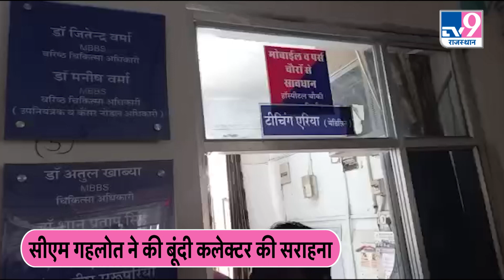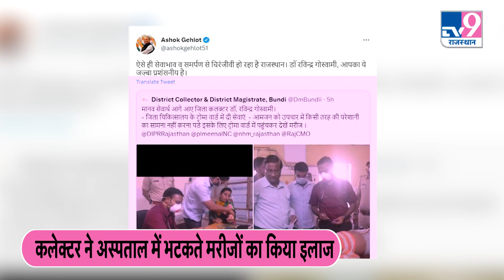डॉक्टरों की हड़ताल के बीच मरीजों के लिए भगवान बन गए Bundi Collector Ravindra Goswami | TV9 Rajasthan